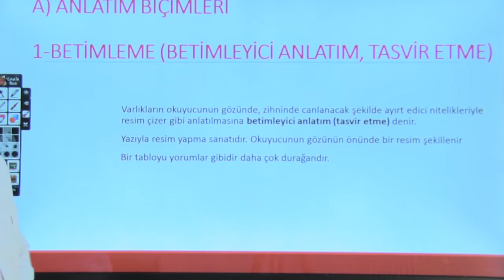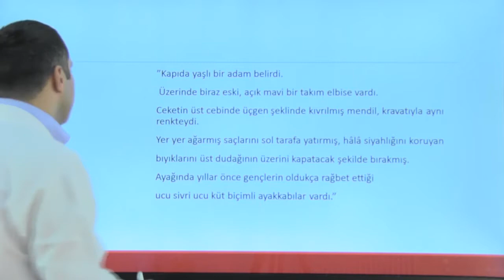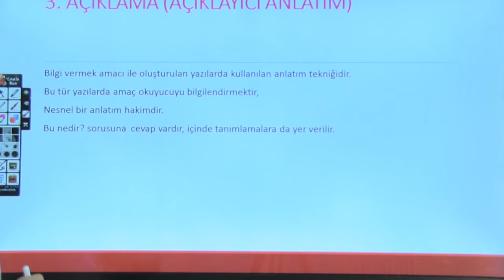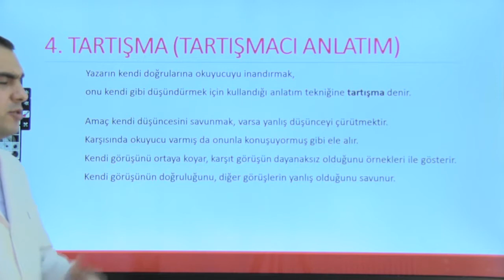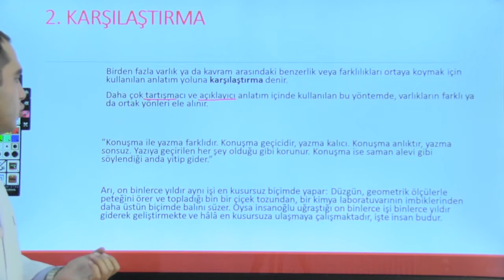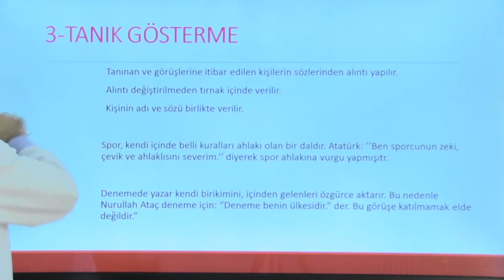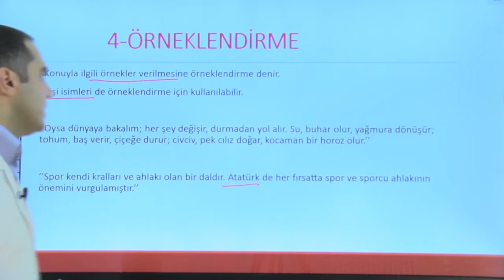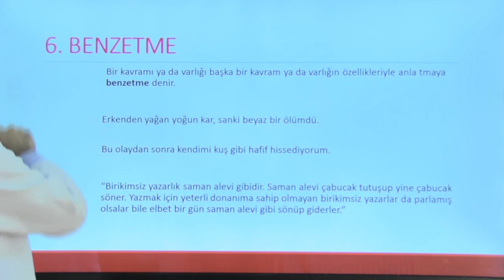Düşünceyi geliştirme yolları konu anlatımı | 1. Bölüm | 8. Sınıf Türkçe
Düşünceyi geliştirme yolları konu anlatımı | 8. Sınıf Türkçe,
Düşünceyi geliştirme yolları | 8. Sınıf Türkçe,
Düşünceyi geliştirme yolları,